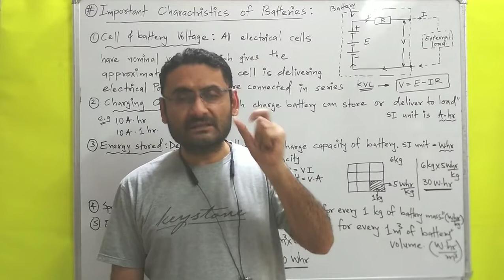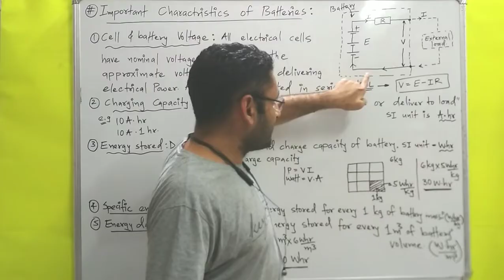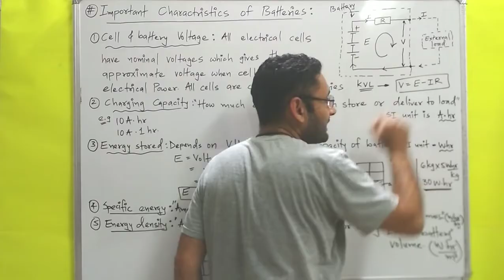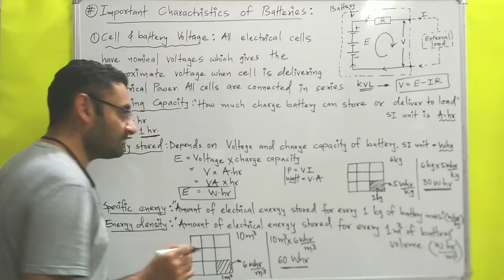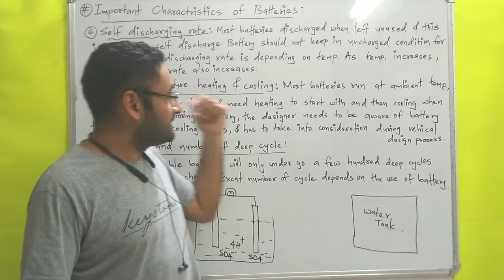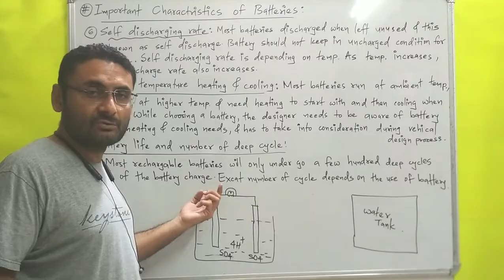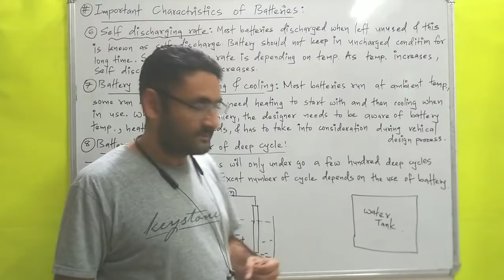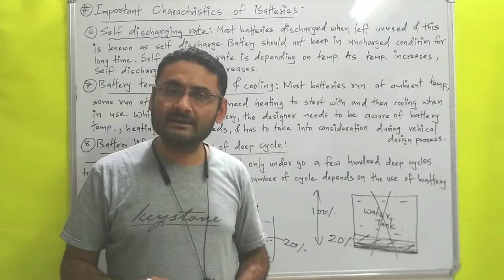Battery Characteristics (Voltage| Charge Capacity|Specific energy| Energy density) in हिन्दी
Battery characteristics are explained.
what are the property of an battery
explain the characteristics of battery
voltage of battery
charge density
specific energy
battery life